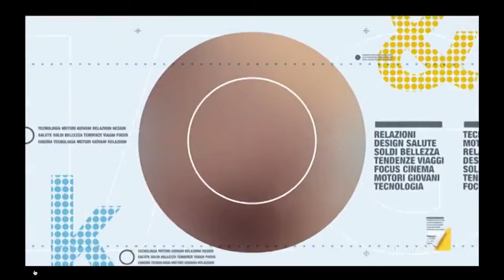Taomoda Awards 2017 su Magazine 7 La7